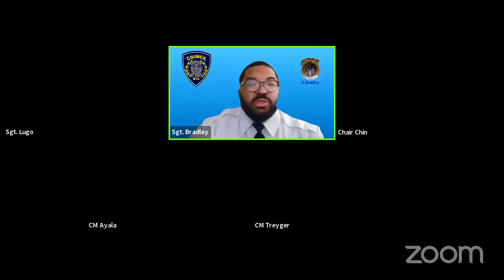Aging 2021-02-25T00:... NYCC REMOTE AGING 02252021 Mon 01 Mar 2021 00 29 55 0000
Committee on Aging 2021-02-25T00:00:00 11:00 AM - REMOTE HEARING (VIRTUAL ROOM 1) - null

 KEY: null

 ID: 18466

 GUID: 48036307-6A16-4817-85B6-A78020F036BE